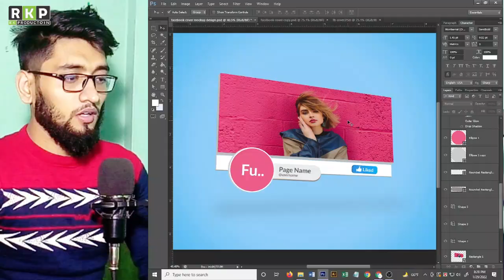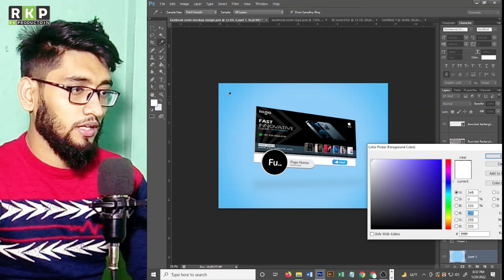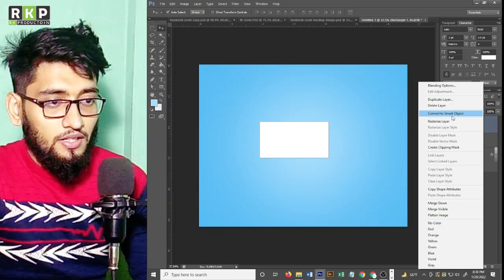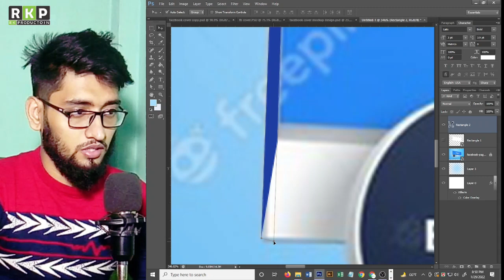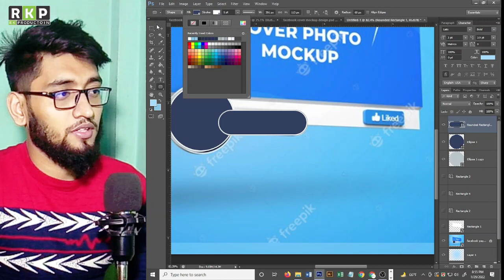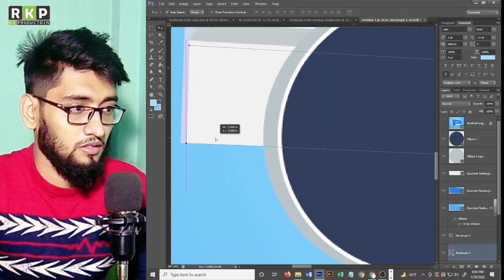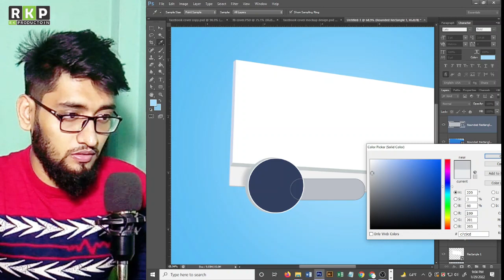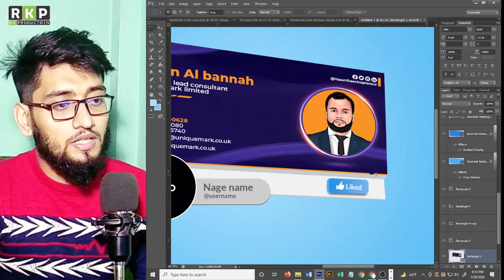How to make a mockup in photoshop cc for Facebook Cover || Bangla Tutorial 2022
This tutorial is about designing a Professional mockup for a Facebook cover photo in Adobe Photoshop CC. In this tutorial, I will show you step by step how to design a  creative Facebook cover mockup in Adobe Photoshop. Try to watch my all tutorials.

, photoshop basics, photoshop cc, how to use photoshop, photoshop tutorial for beginners, learn photoshop for beginners, learn adobe photoshop, adobe photoshop cc
, photoshop cc tutorial, adobe photoshop cs6, photoshop cc 2019, adobe photoshop basics, photoshop cs6 tutorial, photoshop tutorial beginner, adobe photoshop elements
, free adobe photoshop course, photoshop tutorial in Bangla, photoshop course for beginners, photoshop effects, photoshop 2019, photoshop tips, photo editing
, photo manipulation, Photoshop 2020, photoshop 2020 tutorial, photoshop cc 2020, adobe photoshop 2020, adobe photoshop cc 2020
, adobe photoshop tutorial, photoshop cc 2020 tutorial, how to use photoshop 2020, photoshop 2021, adobe photoshop 2021, photoshop 2021 new features
, photoshop 2021 tutorial, adobe photoshop 2021 new features, adobe photoshop 2021 tutorial, photoshop cc 2021, adobe photoshop cc 2021
, photo editing, photo editing tutorial, photo editing video, photo editing apps, professional photo editing, how to edit photos, how to use photoshop, editing photos
, learn photography, editing your photos, how i edit my photos, photoshop layers, photography editing, GRAPHIC DESIGN, free course, graphic designer, graphic design for beginners
, graphic design course, learn graphic design, graphic design basics, how to learn graphic design, graphic design tools, graphic design fundamentals, graphic design tutorial
, freelance graphic designer, how to graphic design, photoshop basic tutorial, photo manipulation, photoshop effects, photoshop tutorials for beginners, photoshop effect, photoshop 2020,
photoshop mockup tutorial, Easily Create Realistic Mockups & Templates! - Photoshop Tutorial, business card mockuP, how to mockup design in photoshop, how to design mockup, free psd mockup,